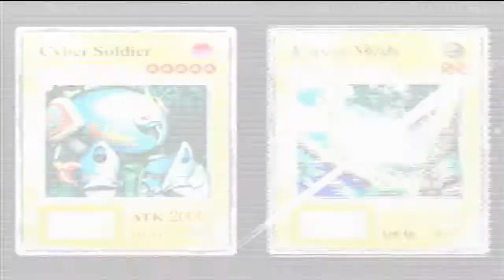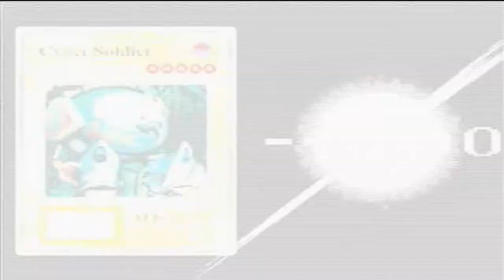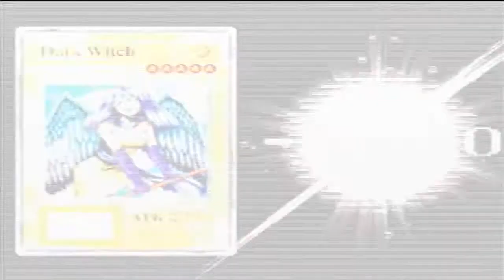Let's Play: Yu-Gi-Oh: Forbidden Memories [Part 1/23] My Prince!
It's TIME!  TO FINISH UP A D-D-D-D-D-D-DUEL FOR ONCE!  Say Hello to one of the YGO games that is completed, but NOT finished with the rendering process. Parts will subject to change.  Hope you Enjoy!

P.S.  DO NOT EXPECT A GOOD RUN!  Just sayin'